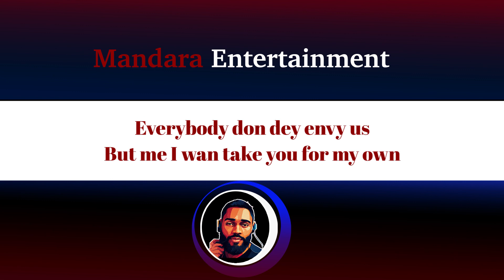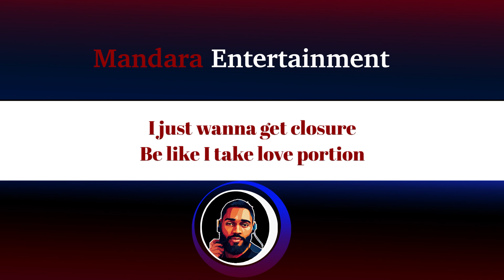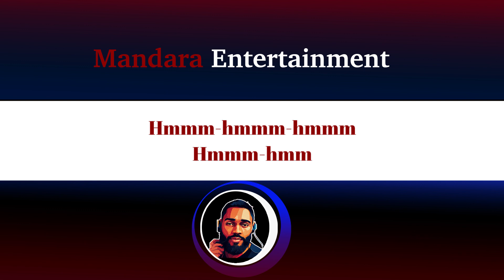Alpha P, Olamide & Thisizlondon – W (Official Lyric Video)